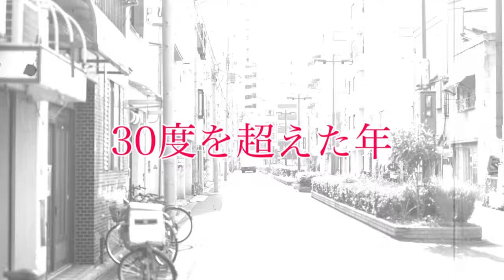【東京】7月24日限定30度を超えた年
暑いですね！
今年の暑さシリーズは、昔に遡って東京限定、かつ、7月24日限定で最高気温を調べました！
30度を超えた年をピックアップしたよ！

フォト:フリー素材ぱくたそ (すしぱく)